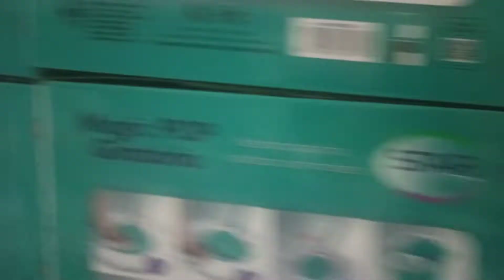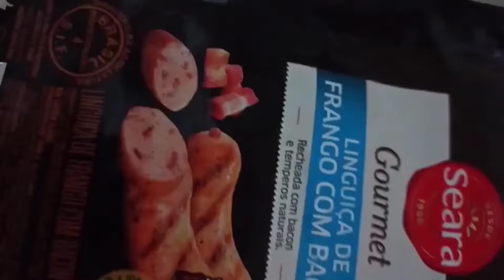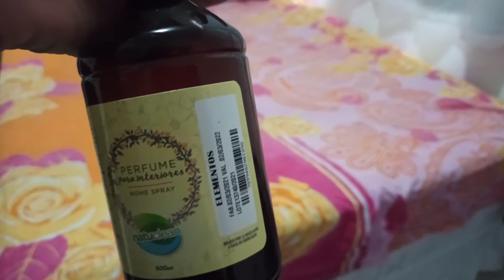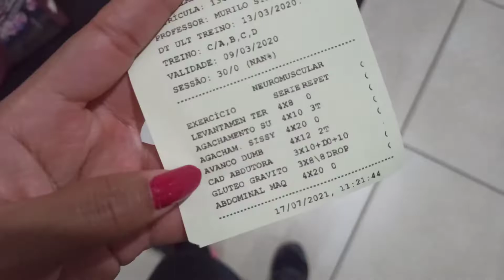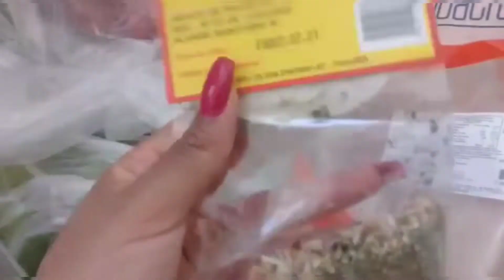VLOGÃO volta aos treinos POR DO SOL Marido na cozinha